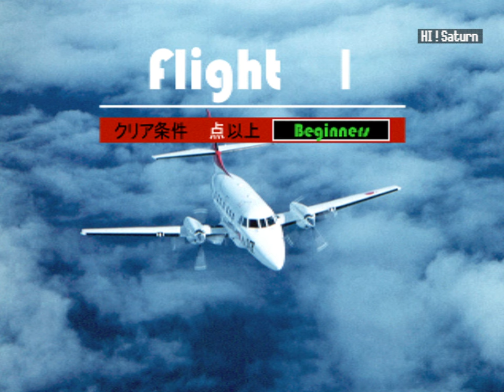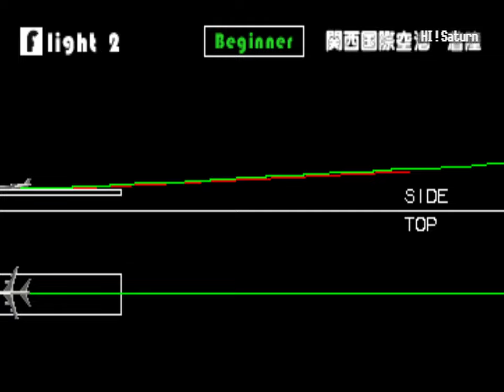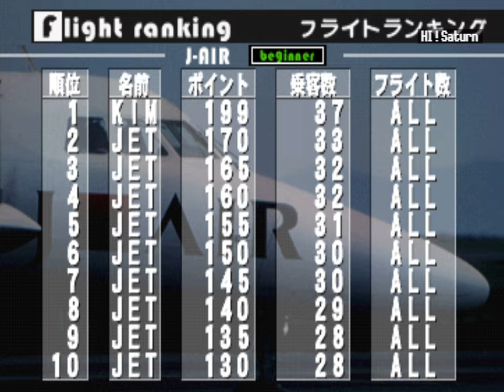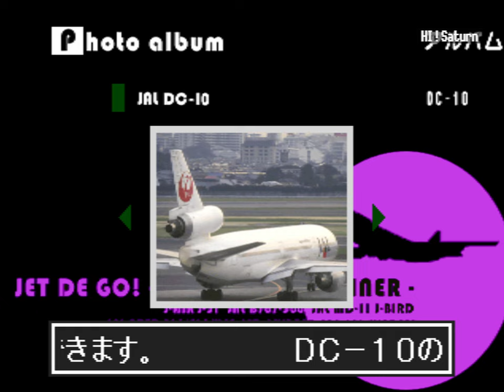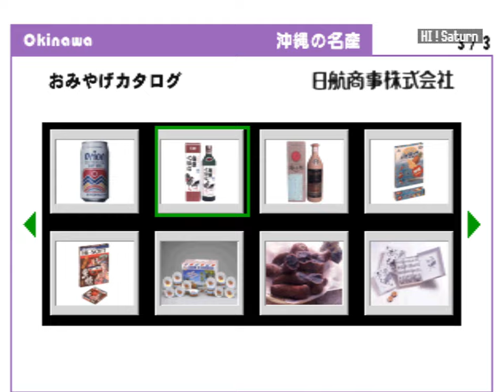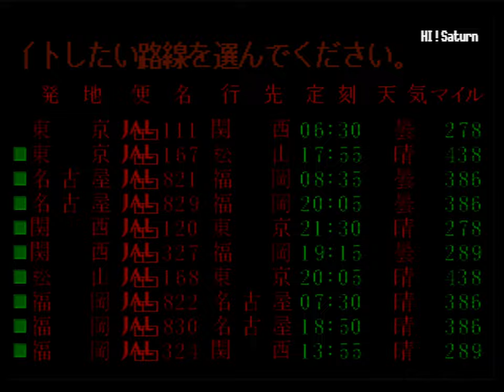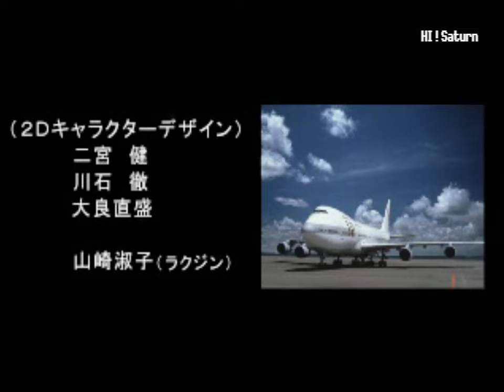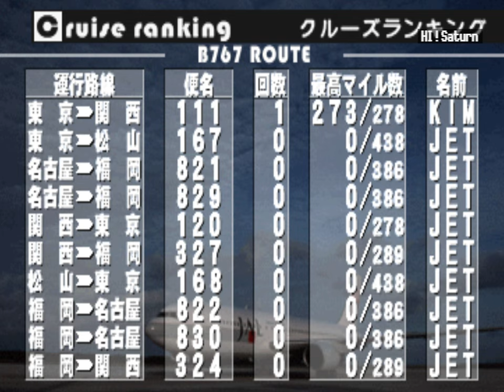Test JET de GO! Let'sgo by Airliner (PS1) Francais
Taito a toujours eu l'habitude de sortir des jeux de trains, mais cette
fois ci il s'agit d'un jeu d'avion !
Commandes :
R1/L1 : palonier gauche-droite
L2 : afficher / masquer info ecran
R2 : Flaps
Triangle : valider les actions
Rond/croix : augmenter / baisser la puissance du moteur.
Carré : Freins .
Select : Changement de vues.
0:00 Intro
2:20 Menu
6:00 Flight mode
16:37 Photo album
18:54 Airport Guide
21:35 Cruise mode
40:25 Credits / ending